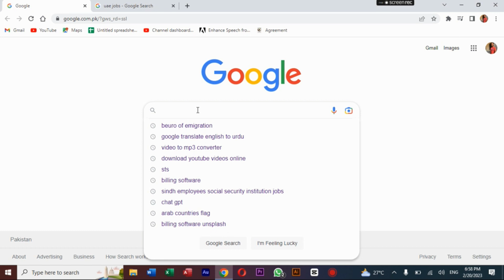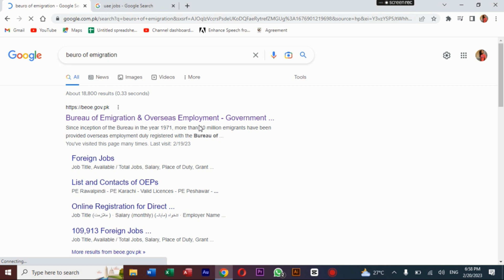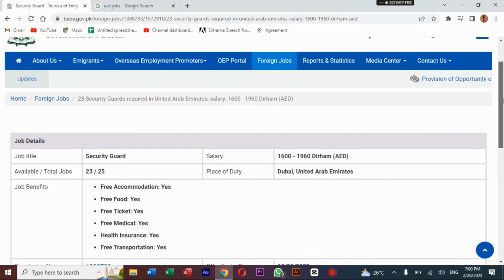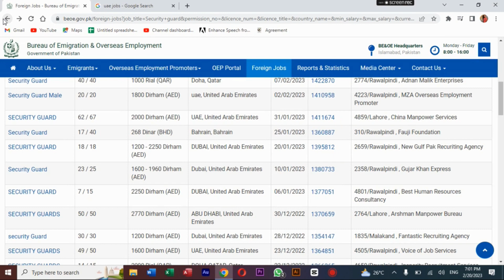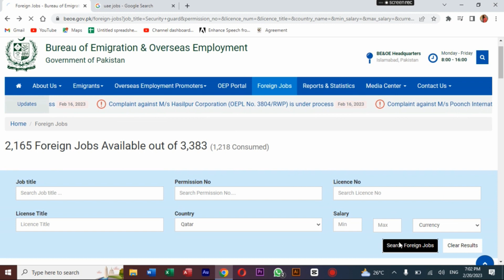How to Apply for UAE Jobs | Authentic Agent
In this video you will learn that how to apply for Middle East Countries job..
Find authentic agents and overseas employment promotors..
and you will get the right way to get job..